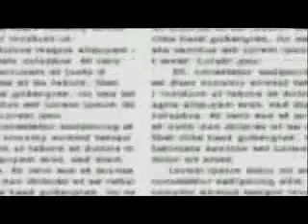Blinded By Faith - The Dead Don 't talk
another clip of me